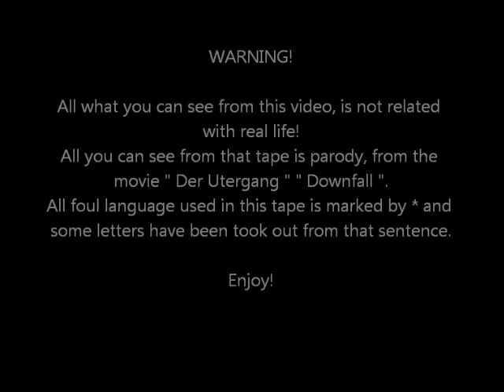Viktor Kassai - Parody in english.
This is Viktor Kassai´s parody in english!
ALL YOU CAN SEE ON THIS VIDEO IS PARODY!!!